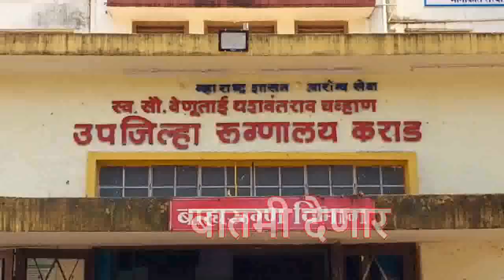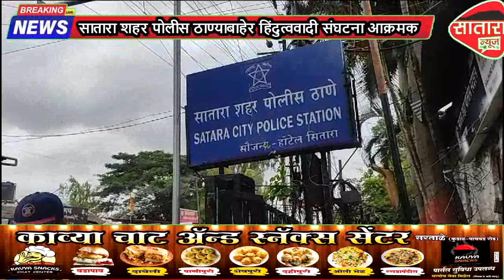सातारा शहर पोलीस ठाण्याबाहेर हिंदुत्ववादी संघटना आक्रमक..